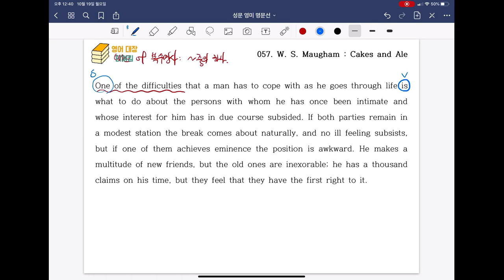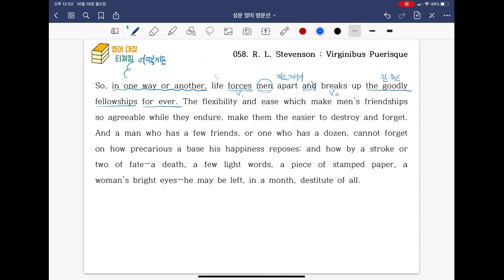[ SUNGMOON PUBLISHING ] - 「VIDEO LESSONS」: 영미 명문선 57, 58